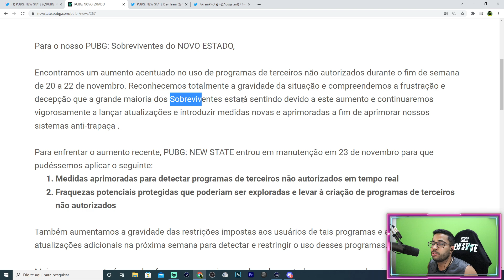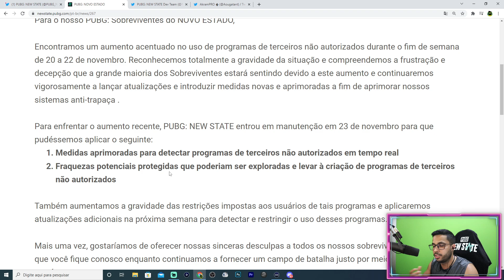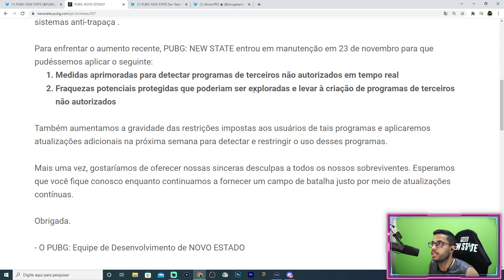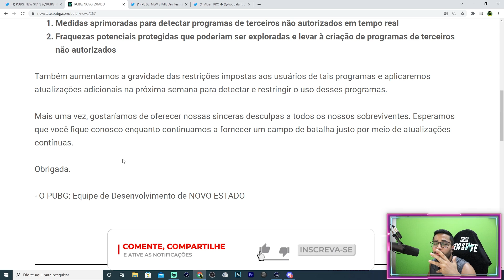PUBG NEW STATE INVASÃO DE TRAPACEIROS MAS KRAFTON RESPONDEU RÁPIDO!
Recentemente aconteceu a primeira invasão de trapaceiros ao PUBG NEW STATE porém a KRAFTON conseguiu coletar o feedback dos jogadores e responder com novas atualizações no ANTI-CHEAT rapidamente, confira!